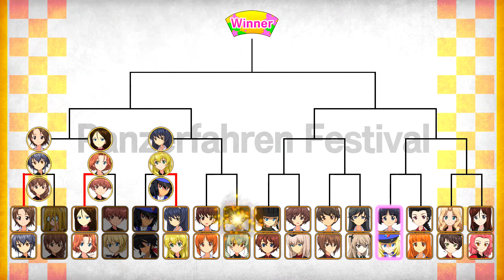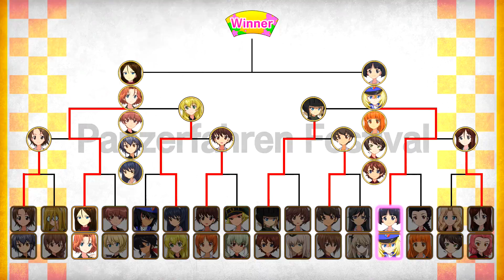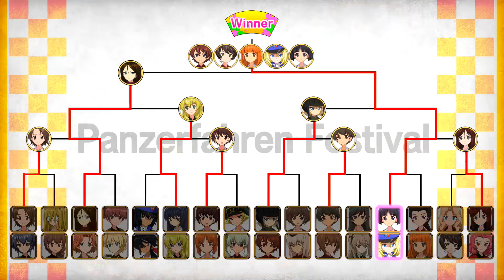Girls Und Panzer: Dream Tank Match - Renault Char B1 Bis Panzerfahren Festival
How to buy this game on PS4!